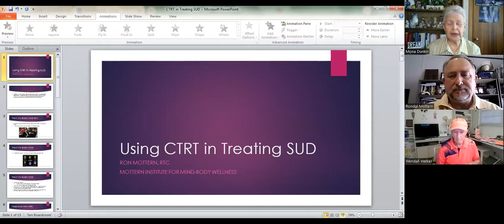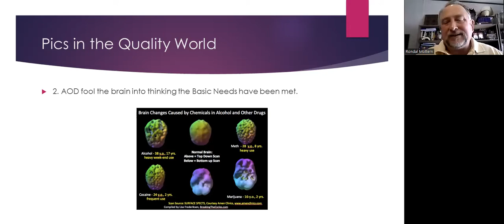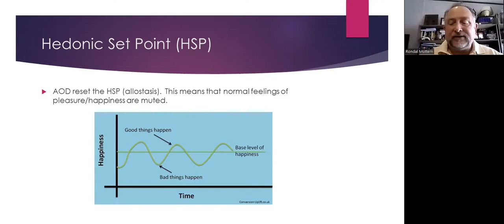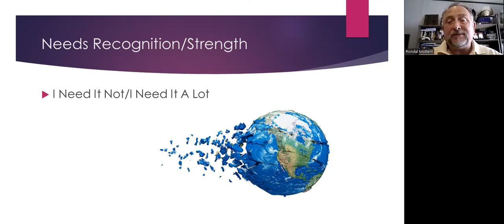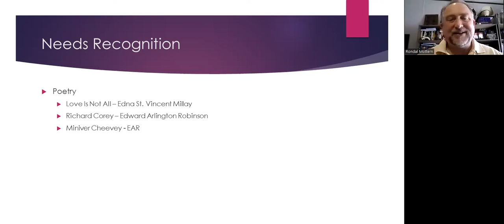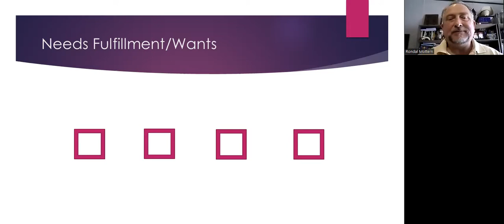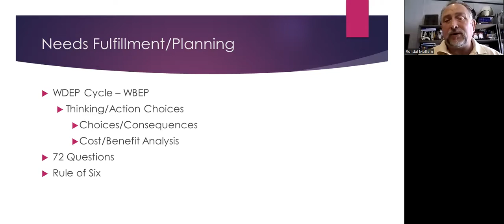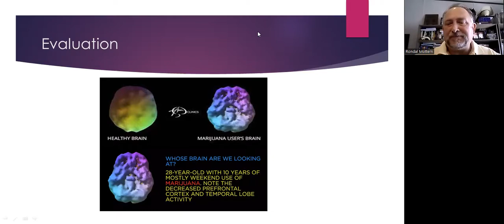Choice Theory Perspective of Substance Abuse with Ron Mottern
Choice Theory perspective of addiction and effective Reality Therapy treatment.